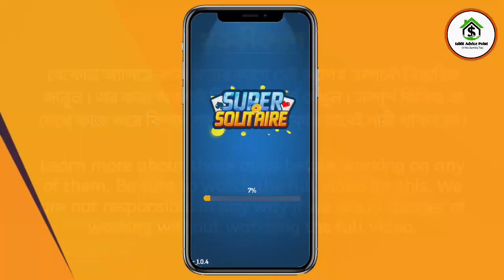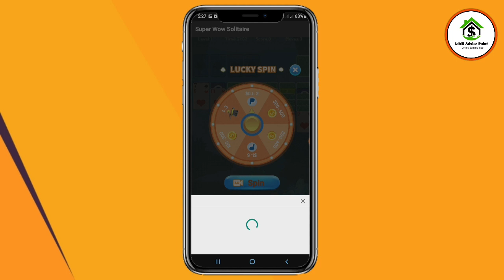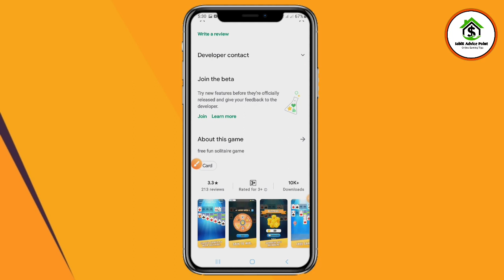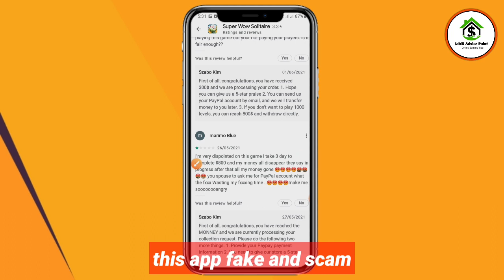Super Wow Solitaire Payment Proof | Super Wow Solitaire App Real Or Fake|Super Wow Solitaire paypal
Super Wow Solitaire Payment Proof | Super Wow Solitaire App Real Or Fake|Super Wow Solitaire paypal --- Best Earning App, Earn Free Paypal Cash, earning app review.

1) Super Wow Solitaire Game REAL OR FAKE?
2) Super Wow Solitaire Withdrawal Proof
3) Super Wow Solitaire App Proof of Payment
4) Super Wow Solitaire App Legit or Scam
5) How to make money on app
8) earn money online Super Wow Solitaire
9) make money online
10) Super Wow Solitaire Earning Proof
11) Super Wow Solitaire how to cash out
12) Super Wow Solitaire Legit or Not
13) Super Wow Solitaire paga
14) Super Wow Solitaire

► Releted Tag→
Super Wow Solitaire payment proof, Super Wow Solitaire app payment proof, Super Wow Solitaire app review, Super Wow Solitaire app, Super Wow Solitaire Cash Out, how to make money online, earn free money, online income bangla, online income bd